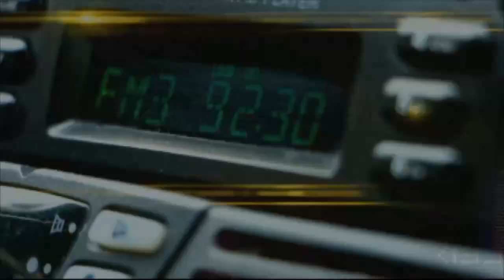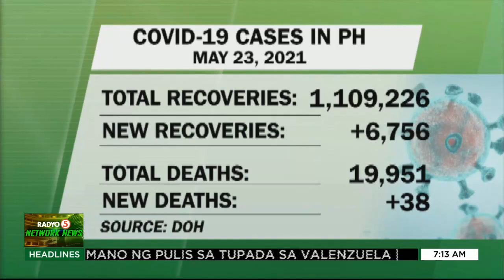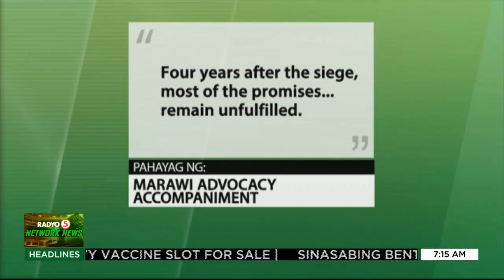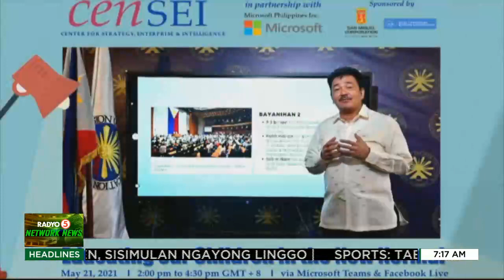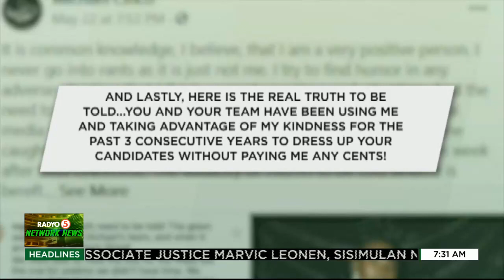Radyo Singko Network News | May 24, 2021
Narito ang maiinit na balita sa